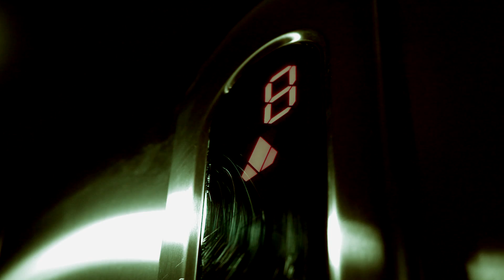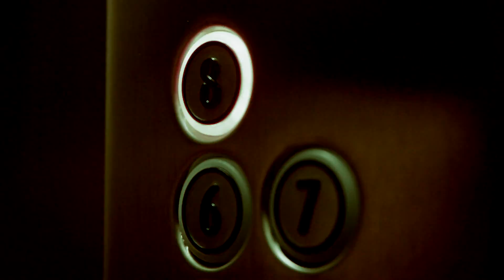"Envy" official videoclip by Solobuio Visual Factory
nokeys - "ENVY" Official Videoclip
Directed by Carlo Roberti, written by Marco Colassi and Carlo Roberti, d.o.p. Alessandro Leone, camera assistant Francis J. D'Costa, makeup Francesca Meli.
Produced by Solobuio Visual Factory and nokeys